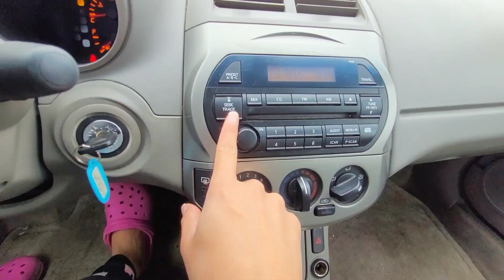Compré carro por 500 dólares en Canadá/ asi fue el proceso de traspaso de dueño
Aqui les cuento como hice para adquirir un automóvil usado en 500 dólares canadienses para que mis padres puedan obtener su independencia en canada y más ahora que se acerca el invierno en canada, todo lo relacionado con el proceso de traspaso de propietario y los costos de las pólizas.

*Separa tu cita antes de acercarte a la sociedad de aseguradora automovilística de Quebec: